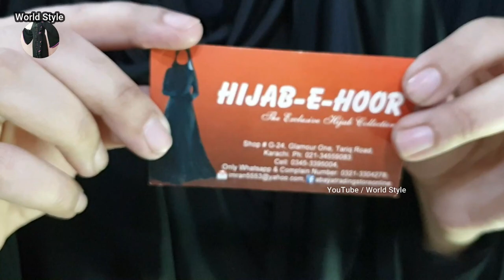Comfortable Makna khimar Scarf With Jersey Fabric Designs | khimar Makna Hijab Abaya Design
Assalam-o-Alaikum Friends ya video khimar Hijab New Style Comfortable Makna Hijab ki ha yah Jersey fabric ma banyea gayea ha  umeed ha ap ko video pasend ayea gi  thanks
& cash on home delivery available only Pakistan All City
Shop : hijab Hoor abaya : shop No , G-24 , Glamour One , near dolmen mall , Tarip Road karachi Pakistan

More Video watching on my Channel World Style Beautiful and exclusive abaya designs / Fabrics designs / Tutorial Stitching / Tutorial Cutting / Wedding dresses Designs / Hijab & Scarf Designs and More .

Welcome my channel YouTube / world style

Thanks watching video my channel YouTube / world style